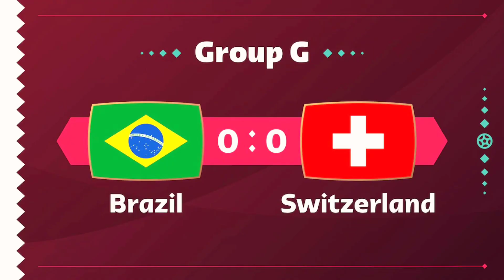নেইমার ছাড়া কেমন হবে ব্রাজিলের একাদশ সুইজারল্যান্ডের বিপক্ষে | Brazil Lineup vs Switzerland 2022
নেইমার ছাড়া কেমন হবে ব্রাজিলের একাদশ সুইজারল্যান্ডের বিপক্ষে | Brazil Lineup vs Switzerland 2022 FIFA World Cup